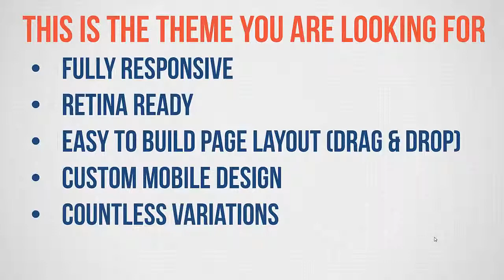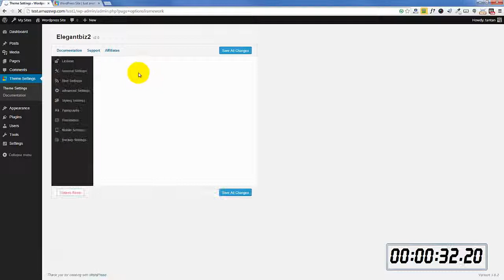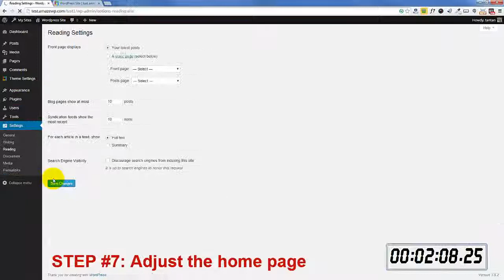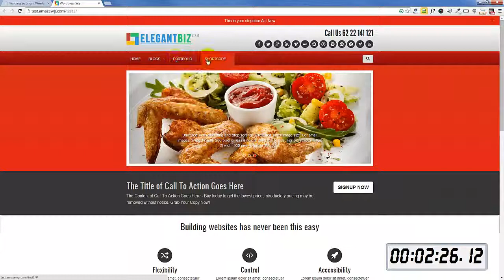ElegantBiz 2 0 Demo and Review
ElegantBiz 2.0 is a fully responsive and multi-purpose Wordpress theme. Watch the demo video and review above and buy ElegantBiz 2.0 WP Theme now.